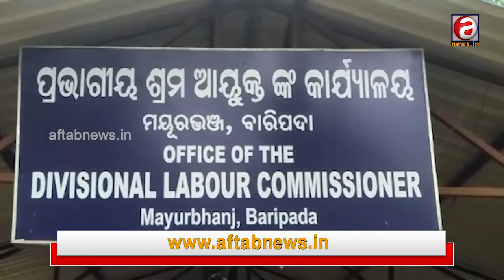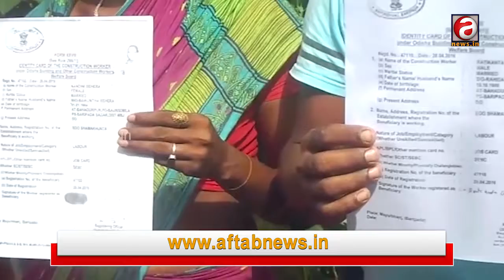It's been 5 months since the announcement. Construction workers not yet received monthly allowance.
It's been 5 months since the announcement. Construction workers not yet received a monthly allowance. ଘୋଷଣାକୂୁ ପୁରିଲା ୫ମାସ । ନିର୍ମାଣ ଶ୍ରମିକଙ୍କୁ ମିଳୁନି ମାସିକ ସହାୟତା